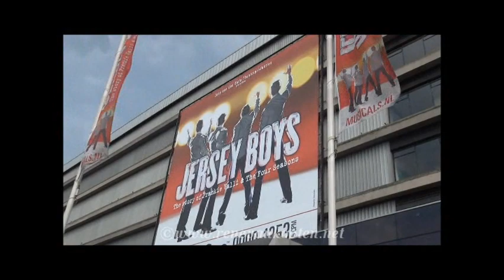JB - Artiestenuitgang - laatste show 2014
Bij de artiestenuitgang op de laatste speeldag van Jersey Boys NL. Ben je daar op 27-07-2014 ook geweest? Kijk of je ook voorbij komt... Deze video in incl. de prachtige speech van Barry Beijer (die hij tijdens de keetshow hield). Een waardig afscheid van een prachtige productie waar we allemaal met plezier op terug kijken.